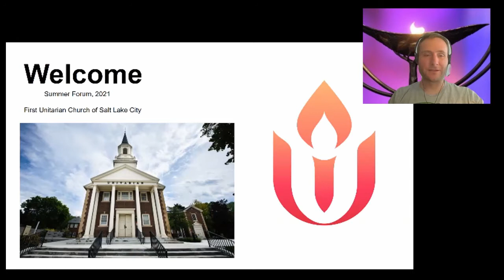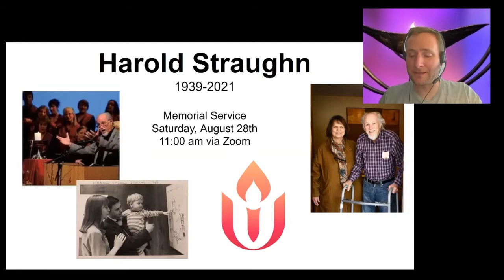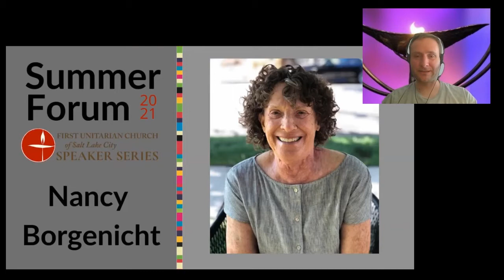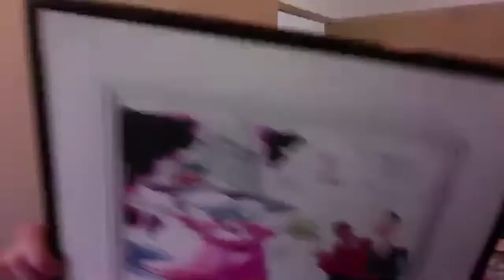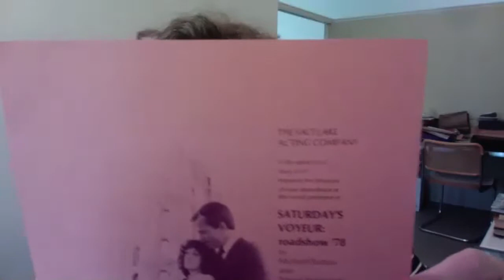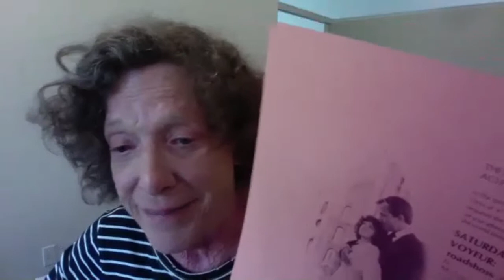Summer Forum: Nancy Borgenicht - "Four Decades of Saturday's Voyeur in SLC" (Aug 15, 2021)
Writer, actress, director and producer Nancy Borgenicht discusses the history of Saturday’s Voyeur, an annual musical satire produced for many years by Salt Lake Acting Company.  Recorded on August 15, 2021, as part of the annual Summer Forum series at the First Unitarian Church of Salt Lake City.

00:00   Summer Forum - Opening Sequence
00:17   Welcome & Announcements - Dylan Zwick
02:15   Introduction of Guest Speaker - Dylan Zwick
04:26   Jim Catano interviews Nancy Borgenicht
39:53   Q & A with Nancy Borgenicht - Dylan Zwick & Jim Catano
54:20   Wrap-up - Dylan Zwick

🎟 Buy tickets to Saturday's Voyeur at First Unitarian Church!

Nancy Borgenicht is a writer, actress, and director who, along with Allen Nevins, has been co-writing Saturday's Voyeur since it premiered at Eliot Hall in 1978. She was Co-Executive Producer (also with Allen Nevins) of Salt Lake Acting Company (SLAC) from 1993 to 2005, and Interim Executive Producer for the 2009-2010 season. She has lived in Utah for most of her life, and is a graduate of Rowland Hall in Salt Lake City, and UC Berkeley.

🙏 Summer Forum and other programs from First Unitarian Church rely on the financial contributions of members and friends.